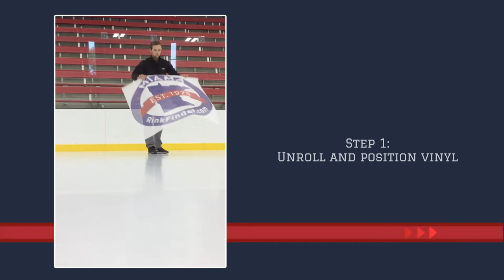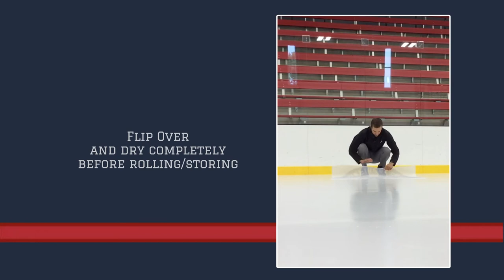How to Install Vinyl Logos on Ice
Easy instructions on installing vinyl logos on ice from Becker Arena Products, Inc. To order,